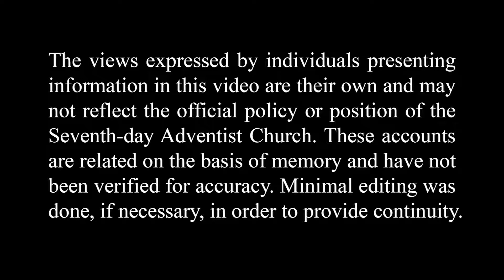Locked Inside the Gym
LeRoy Peterson tells the story of when he was locked inside the gym. He became known as "Peterson the Houdini the one who escaped the gym"